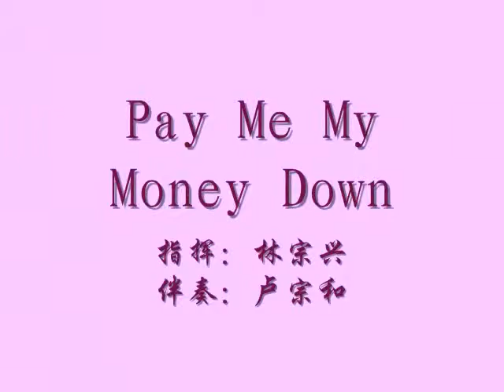916 Medley by Chorus Aiyue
指挥： 林宗兴
伴奏： 卢宗和